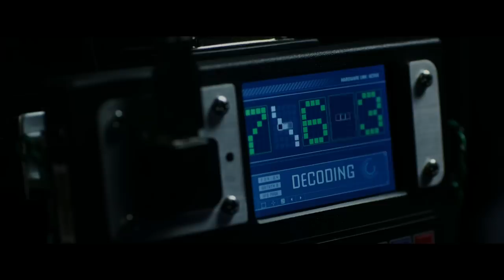The Amazing Spider-Man - Car Thief Scene - Movie CLIP HD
The Amazing Spider-Man (2012) - Car Thief Scene - Spiderman vs Car Thief - Fight Scene - Movie CLIP HD